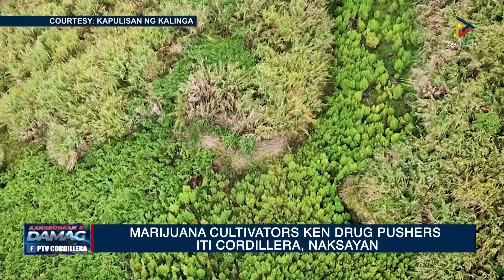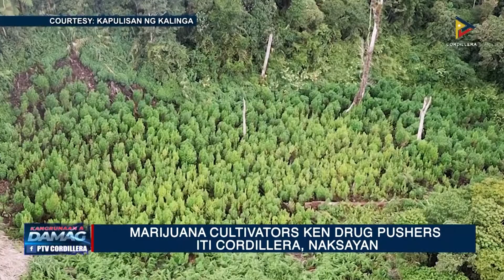NEWS: PRO-COR, NARAGSAKAN ITI PANAGTUGAW NI CASCOLAN KAS PNP CHIEF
Sipapannakkel ti Police Regional Office Cordillera iti panakaipatugaw ni Police General Camilo Cascolan kas kangatoan a dadaulo ti pulisya. Kampanya na kontra iti iligal a droga, maitultuloy ditoy rehiyon.